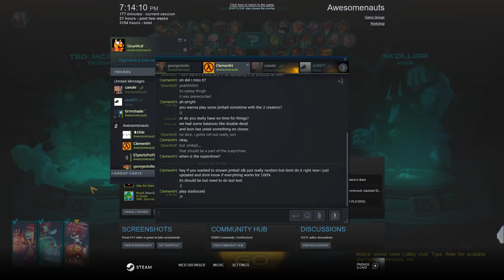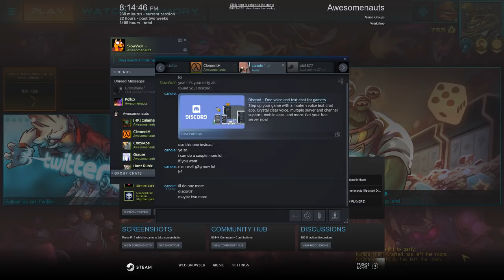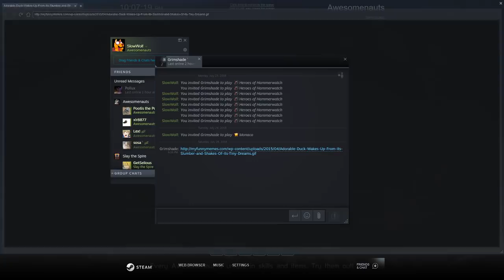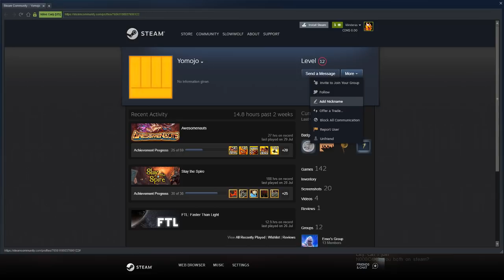And now, some more Awesomenauts -Twitch VoD